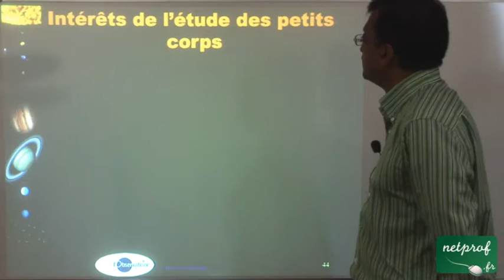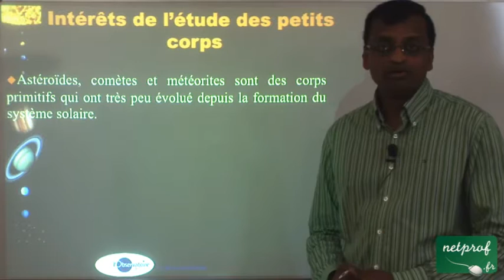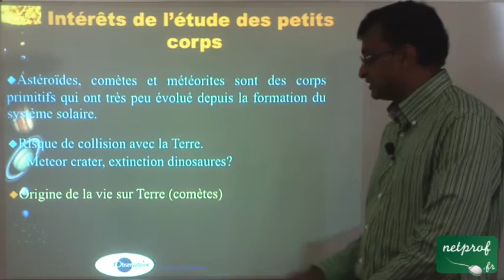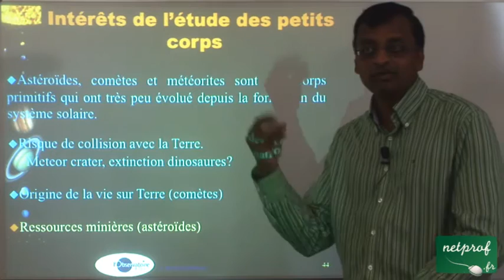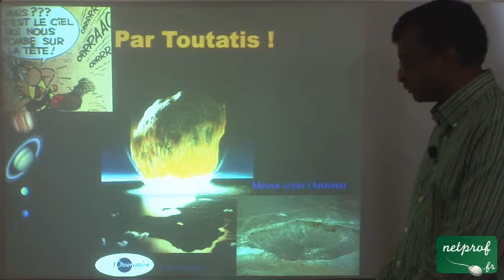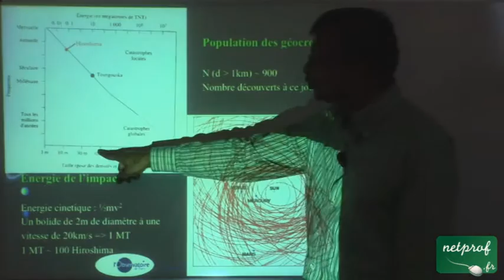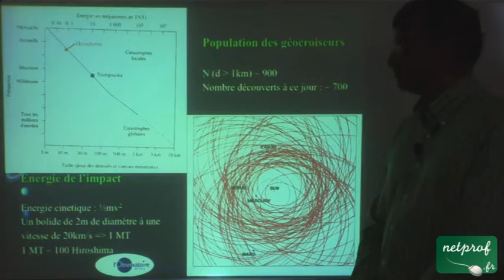5 Astéroïdes, comètes, météorites, vestiges du système solaire